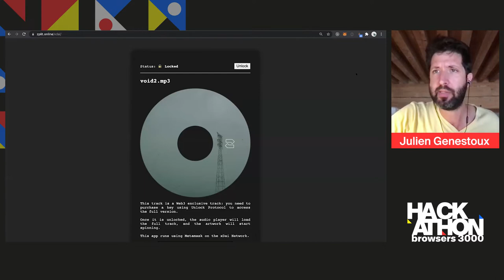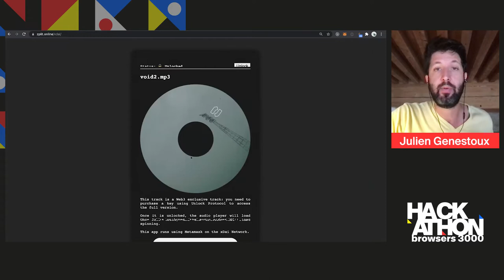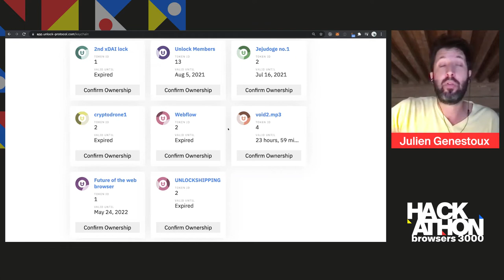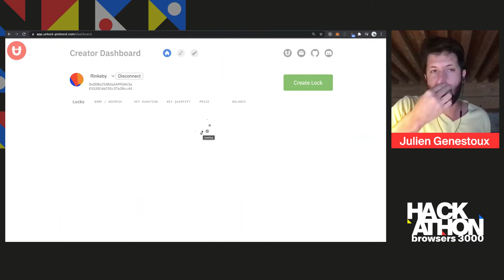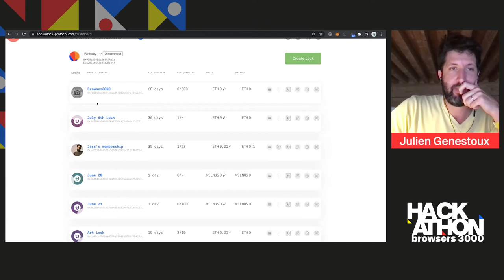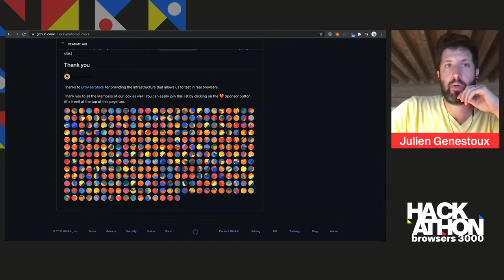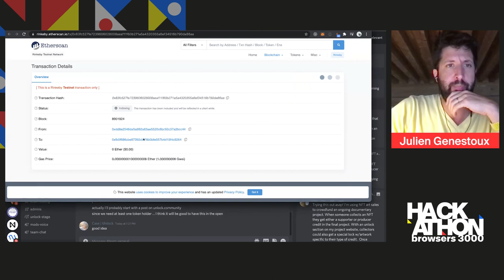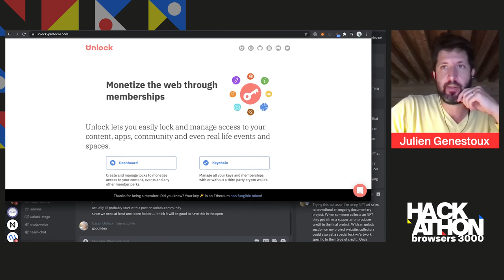Browsers 3000: Introduction to Unlock Protocol, Adding Utilities to NFTs - Julien Genestoux